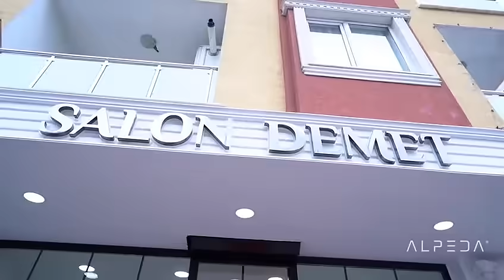Salon Demet Alpeda Mimarlık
Salon tasarımlarının öncüsü Alpeda, fark yaratmaya devam ediyor. İstanbul’daki müşterimiz Salon Demet için hazırladığımız, mükemmel teknik detayların şıklıkla buluştuğu yeni konsept.

Alpeda,continues to make a difference. The new concept that we prepared for Salon Demet, our customer in Istanbul, where perfect technical details meet with elegance.

/ Kuaför Salonu Tasarımı / Kuaför Mobilyası